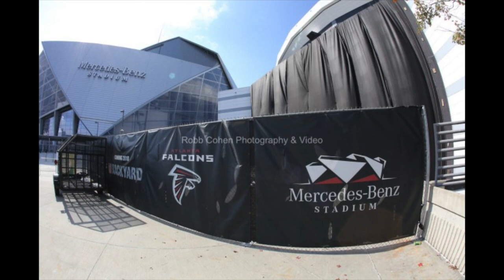Pre-Implosion Photos of the Georgia Dome in Atlanta, GA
Atlanta Green Screen Photographer and Atlanta Trade Show, Conference and Convention Photography by Robb Cohen Photography & Video takes pre-implosion photos of the Georgia Dome. This shoot for the Georgia Dome took place in Atlanta, GA on November 6, 2017. Robb and his team have also been hired to shoot the actual implosion of the Georgia Dome on November 20, 2017. Robb also specializes as a Convention and Trade Show Photographer​, Green Screen Photographer, On-Site Portrait photographer with high-speed, lab quality, on-site photo printing with branded logo overlay and produces Corporate Event, Convention and Trade Show Wrap-up and Promotional Videos.